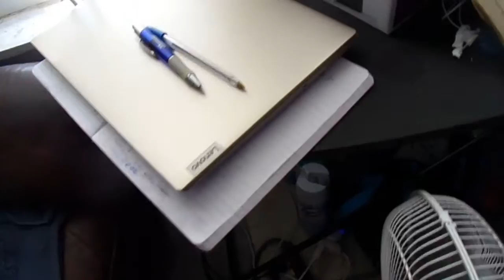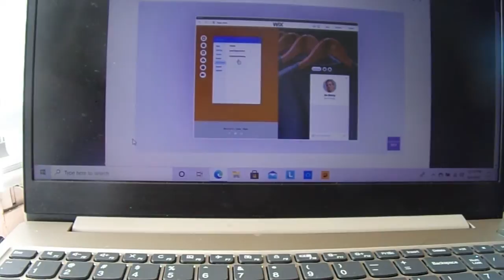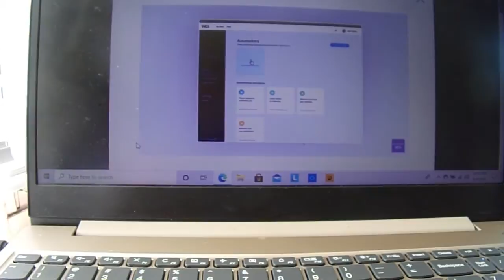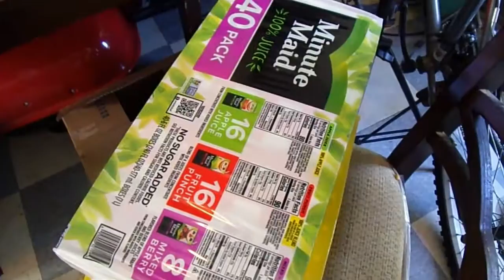DAY IN THE LIFE ,CLEANING, GROCERY SHOPPING,